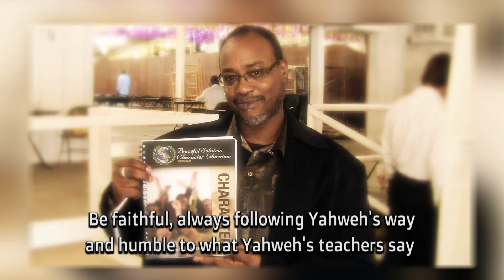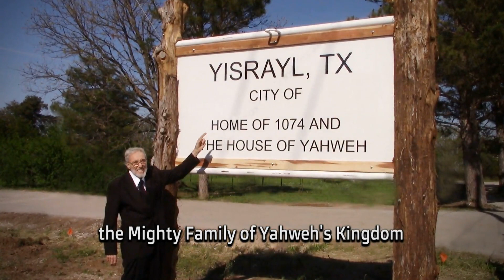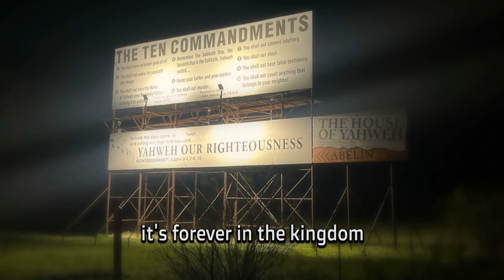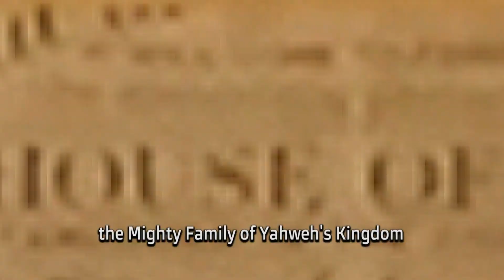Be Steadfast And True To Yahweh's House